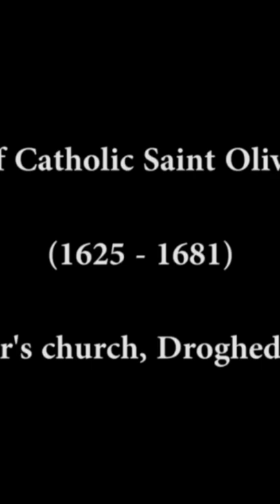OLIVER PLUNKETTS HEAD